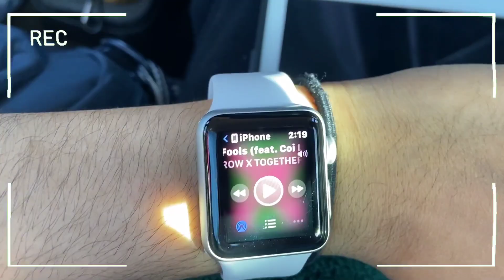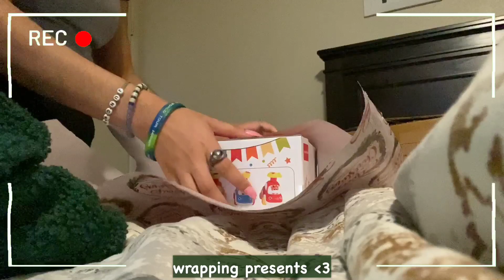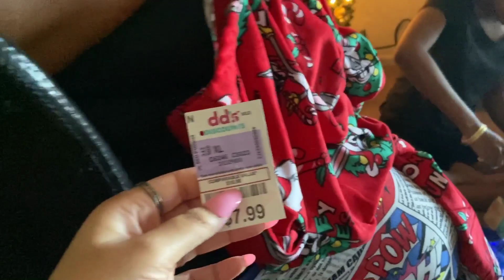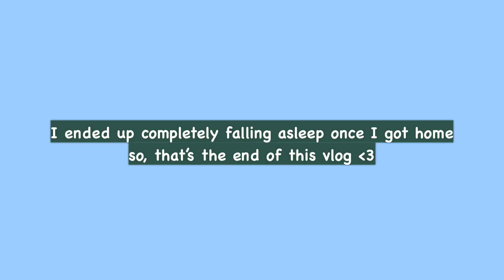vlogmas day 23 ｡✽🎁𐙚 wrapping presents, opening christmas presents & more ! *.❅·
vlogmas day 23 ⟡↟ wrapping presents, grwm, family opens presents, drinking & more !

☆ FAQ
Where do you live? Arizona, USA
What are your pronouns? he/him or they/them

★ intro, outro, loading, & image template(s) by canvalisa & ashiya pixel & aelina design on canva

☆ mini vlog kpop stan vlog kpop aesthetic vlogmas vlog december 23rd vlog december vlog vlogmas december 23rd vlogmas day 23 vlogmas christmas opening christmas presents last minute wrapping christmas presents family vlog grwm drinking ultimate christmas eve eve vlog wrapping christmas presents

★ vlogged : december 23rd 2023